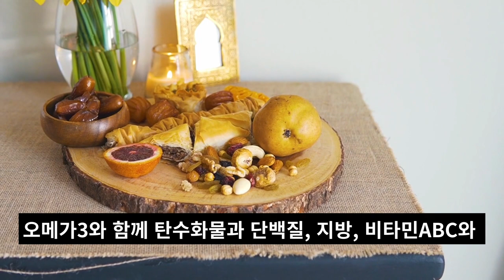오메가3가 많은 식품 6가지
오늘은 건강에 도움이 되는 오메가3가 많은 식품을 소개해 드리려고 합니다.  오메가3는 체내에서는 합성이 안되서 음식물이나 영양제로 따로 섭취해주어야 한다고 하네요. 그럼 이런 오메가3가 많은 식품들은 무엇이 있는지 한번 오메가3식품을 알아볼까요?
첫째, 먼저 새우를 들 수 있는데요. 새우는 바다에서도 볼 수 있고 민물에서도 발견할 수 있죠. 새우의 크기는 다양한데요. 작은 크릴 새우에서부터 무려 15cm에 이르는 것까지 다양합니다. 새우는 오메가3가 많은식품입니다.
둘째로는, 또 다른 오메가3가많은식품으로 등푸른 생선인 꽁치를 들 수 있는데요. 꽁치는 입이 기다랗고 주둥이가 뾰족합니다. 기억하세요. 꽁치는 비타민B와 단백질이 많이 들어있는 오메가3식품으로 DHA가 풍부합니다.
셋째, 견과류중 오메가3가 특히 많은식품으로 호두가 있습니다. 호두는 비타민B1과 B2, 단백질이 많아 약용으로도 쓰이고 식용으로 쓰이기도 합니다. 오메가3식품인 호두를 이용해서 만든 호두 기름은 식용으로 쓰이는 것 외에도 화장품이나 향료의 혼합물로 사용되기도 한답니다.
넷째, 밤 역시 오메가3가 많은식품 중 하나입니다. 밤은 오메가3와 함께 탄수화물과 단백질, 지방, 비타민ABC와 칼슘 등이 많이 들어있다고 하네요.
다섯째,  들깨에도 오메가3가 많이 들어있다고 합니다. 오메가3 식품으로 들깨를 추천하는데요. 향이 독특한 들깨는 오메가3뿐만 아니라 비타민A와 C가 풍부합니다. 또 알칼리성이라 피부에도 좋다고 하네요.
마지막으로 오메가3 식품으로 멸치가 있습니다. 멸치는 참 많은 음식에 들어가는데요. 멸치액젓이나 육수로 많이 쓰이죠. 특히 멸치액젓은 까나리액젓보다 맛이 더 깊고 진하며 또한 단맛은 적어 김치나 미역국, 깻잎장아찌와 잘 어울리는 식품입니다.